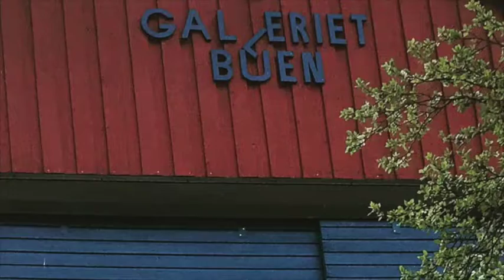SEEN WRONG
Forundrings u-kunstner HC Medlien presenterer hcART i sitt eget Gal'eriet Buen, Landet for undring og fantasi, Medlien gård.